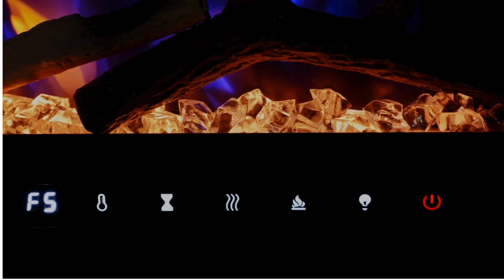Modern Ember Aerus Slim Smart Linear Electric Fireplace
The Modern Ember Aerus Slim 50-in Smart Linear Electric Fireplace boasts a sleek 4.25” profile, making it versatile enough to be fully recessed into wall framing as thin as 2”x4” or easily mounted directly on a wall. This smart-enabled electric wall mount fireplace offers effortless control through Wi-Fi, allowing for app-based operation and voice commands via Amazon Echo/Alexa or Google Home.

Craft your ideal atmosphere with adjustable LED flames in five vibrant colors, five brightness levels, three flame speeds, and ten ember bed hues. Perfect for year-round use, the supplemental front vent heater effectively warms up to 400 sq. ft. Alternatively, enjoy the soothing flames without heat for ambiance. An integrated timer adds a layer of safety by automatically shutting off the fireplace.